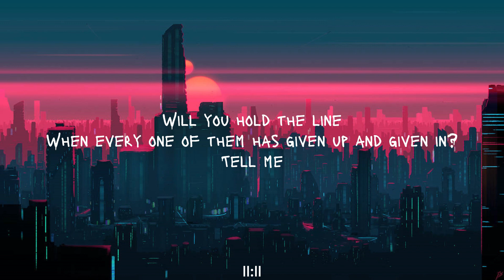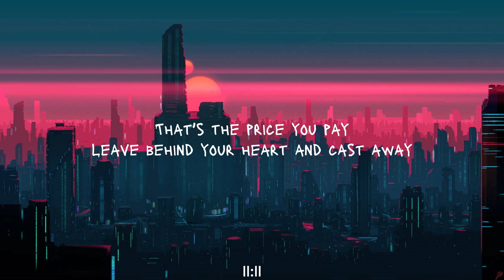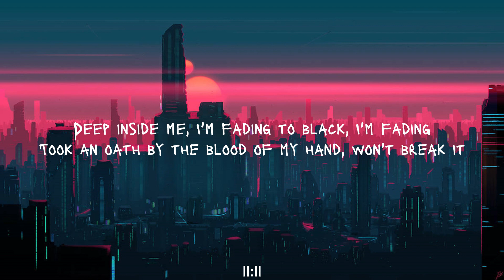Imagine Dragons - Natural (Lyrics)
👩🏼‍🎤Lyrics: Imagine Dragons - Natural

[Verse 1]
When every one of them has given up and given in? Tell me

[Chorus]
Natural

[Verse 2]
Will somebody
Let me see the light within the dark trees shadowing?
What's happenin'?
Lookin' through the glass, find the wrong within the past knowin'
Oh, we are the youth
Cut until it bleeds inside a world without the peace, facing

[Chorus]
Natural

[Chorus]
Natural
[Outro]
Natural

Deviantart.com